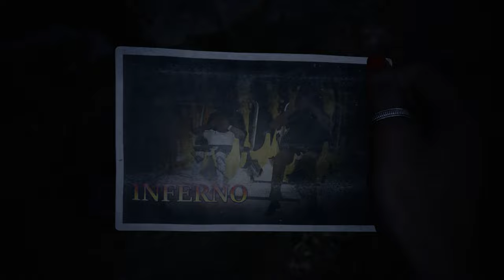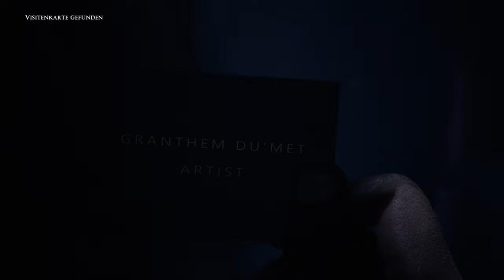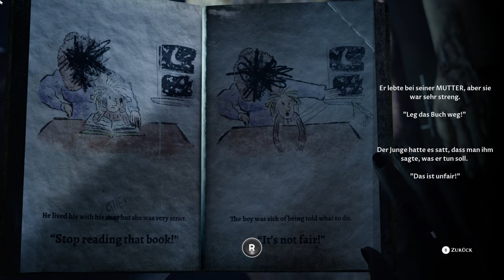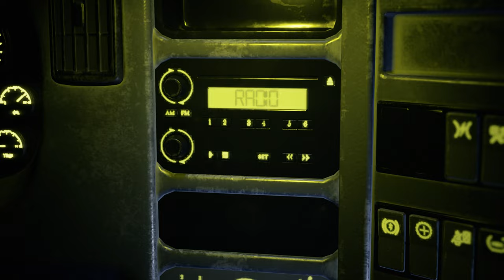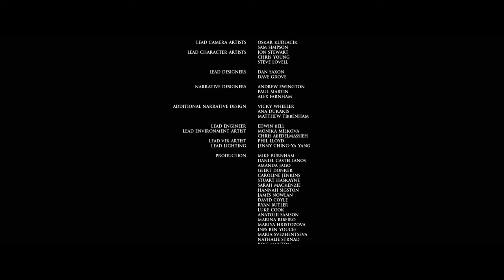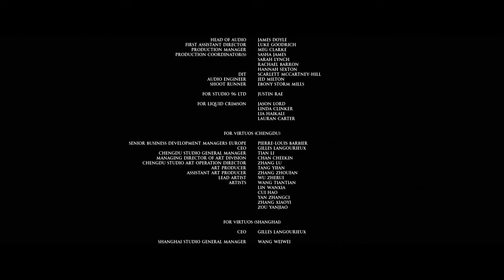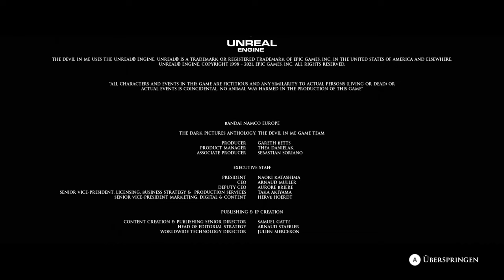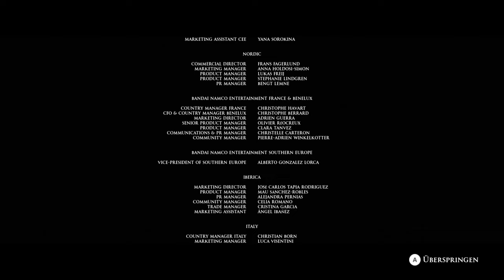The Devil In Me - Lets Play Deutsch E12 Finale | 4K 60FPS